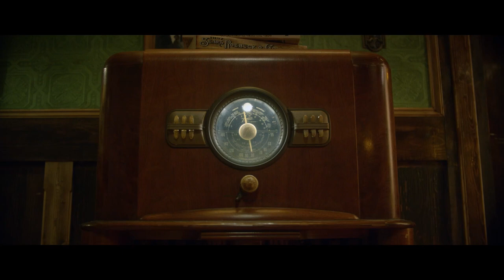BROOKLYN 45 Trailer (2023) Anne Ramsay, Ghost, Drama Movie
Five military veterans, best friends since childhood, gather together to support their troubled host, and the metaphoric ghosts of their past become all-too-literal.